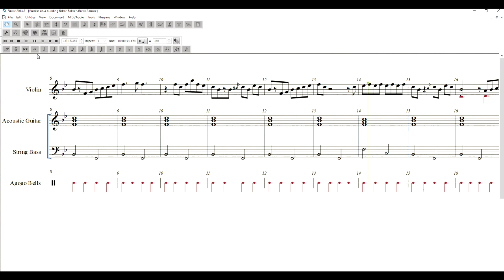Kenny Baker: Fiddle Kick-off, Working on a Building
Here's a transcript of Kenny Baker's kick-off for the sacred number, I'm Working on a Building.

Check out this video clip to hear the ''real deal''.
Bill Monroe & The Bluegrass Boys

 A word on Style
Some students find it convenient to have a transcription of a tune or a break (solo). While I don’t recommend any student of bluegrass to rely on sheet music exclusively, I think it can be helpful as a learning tool.

  As in any well-defined form of music – bluegrass, klezmer, Irish, Scandinavian, etc. it’s imperative for any serious student/musician to know the stylistic components that define the genre. In other words, if you want to play something that sounds authentic or believable an earnest learner needs to develop a high degree of fluency in the specific music language.

  Music is like human language – take English for example… How many dialects of English are there around the world? Countless! US, British, Aussie, New Zeeland with all the local variants in each nation. So, if Violin is the language, then the different sub styles mentioned above would represent the various dialects.

  In learning to play the particular style, one needs to listen very carefully to recordings of great fiddlers and ideally find a competent teacher who can help you along and keep you from having to reinvent the wheel. Reading sheet music is not enough. While a transcription can be a good guide for the learner it is still only an approximation of an ‘’aural event’’ so listening to the recordings is essential.

  Please join me on Patreon in case you would like to support me in my educational mission - sharing my own experiences and insights into the bluegrass gained from working in the trenches of festivals, barrooms, churches and teaching studios in North America, Europe and Japan.